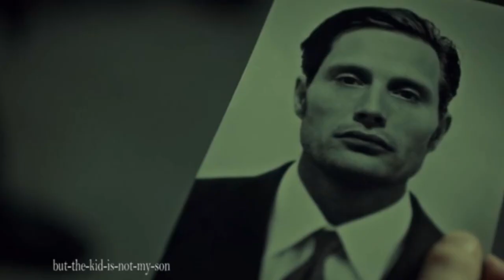Hannigram | Sung by Hugh Dancy | Even Then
I couldn't help it, as soon as i found this very sweet romantic song sung by ol' Graham cracker himself, i needed to use it as a hannigram backing track!

Even Then - Legends of Oz